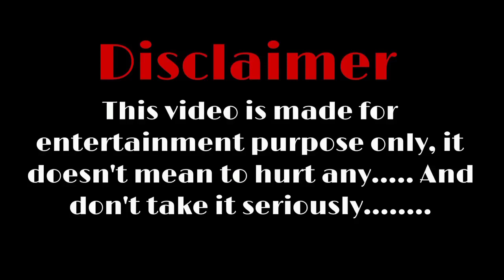Zhao Lusi And Dilraba Dilmurat Real Life Partner 2023